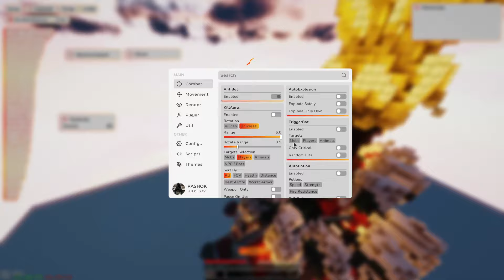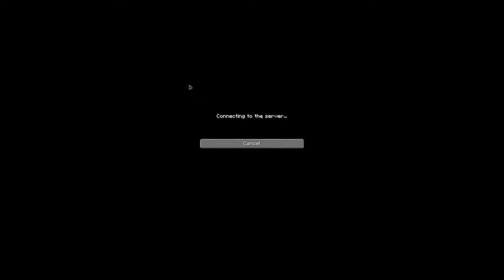ЭТО ЛУЧШИЙ БЕСПЛАТНЫЙ ЧИТ ДЛЯ МАЙНКРАФТ 1.16.5 - SIRIUS CLIENT !